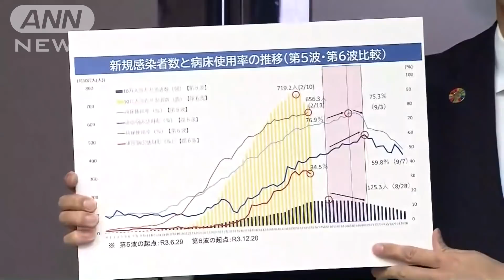20日で期限 兵庫、京都「まん延防止」延長要請へ(2022年2月15日)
兵庫県と京都府は今月20日で期限を迎えるまん延防止等重点措置について、延長を国に要請する方針を固めました。

　兵庫県・斎藤元彦知事：「重症病床も3割ということで状況としては改善している状況ではないので、まん延防止等重点措置については今、直ちに解除は難しい」

　また、京都の西脇知事も延長を求める考えを表明したほか、大阪の吉村知事は「解除は難しい」という考えを示しています。

　一方、厚生労働省は全国の自宅療養者が今月9日の時点で54万人を超えたと発表しました。

　前の週より10万人以上増えていて、3週連続で過去最多を更新しました。